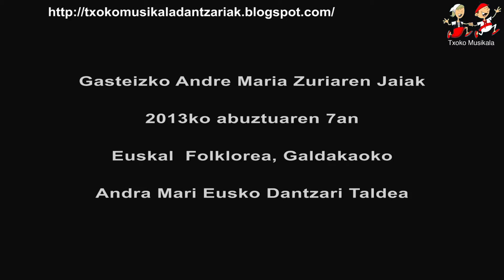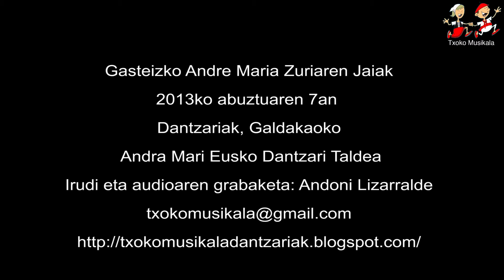201308070109 Galdakaoko Andra Mari Eusko Dantzari Taldea Gasteizen